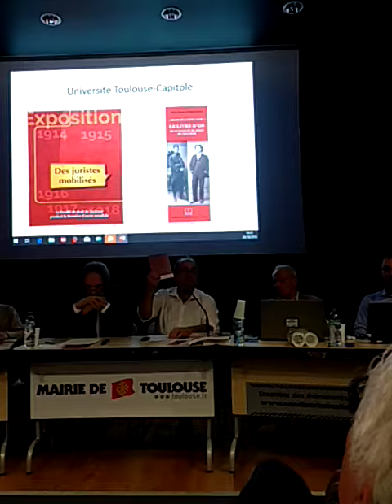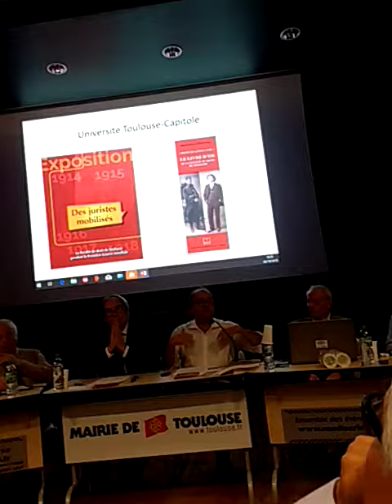les animations à l'université de Toulouse-Capitole ( Philippe Delvit)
Regards sur le pays Toulousain sur la grande guerre.